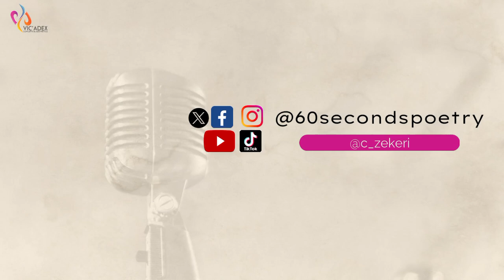Letter To The Past || Chenemi Zekeri || Heartfelt Spoken Word Poem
...today I still feel like you 🥺...

Dive into the heartfelt spoken word poem "Letter to My 16-Year-Old Self" by Chenemi Zekeri, as she addresses her younger self with powerful messages of growth, resilience, and self-love. This poignant performance captures the struggles and triumphs of coming of age, offering wisdom and encouragement for anyone navigating their own journey.

60 Second Poetry is a Nigerian spoken word platform where I seek to give you a piece of my soul through the gift of spoken words and performance poetry. I would cover a lot of topics, I could be your political poem, your angry poem, an inspirational poem, a life poem, a Nigerian poem, or your love poem plug.